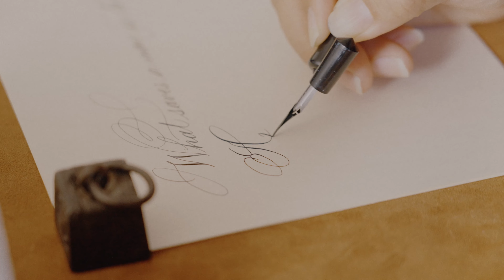#0【プロローグ】京都暮らしの日常 / 日々の暮らしに幸せを見つける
京都で夫と娘と3人で暮らしているRitsuと言います。この動画はこれから始まる私のvlogの予告編です。ぜひ、次回からの動画にご期待ください。

Camera: Sony α7SIII
Camera Lens: Sony SEL24105G FE 24-105mm F4 OSS
Edit: Final Cut Pro